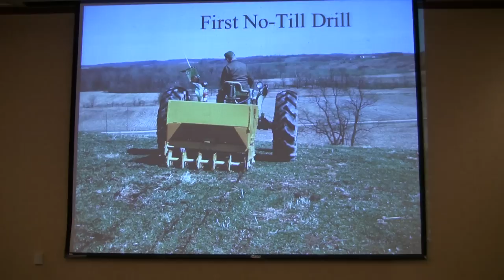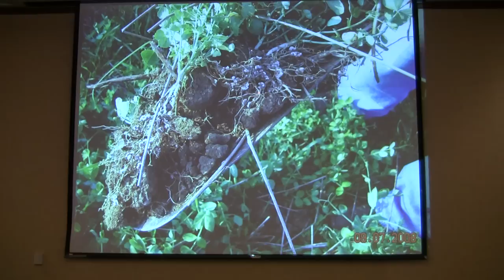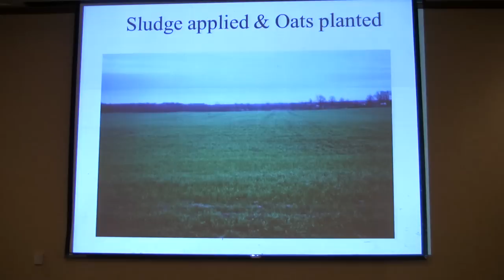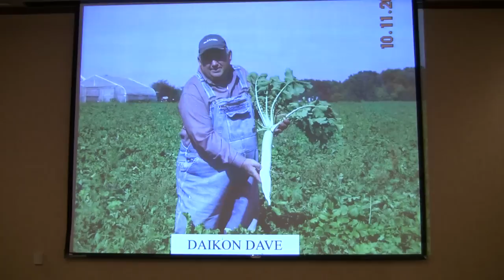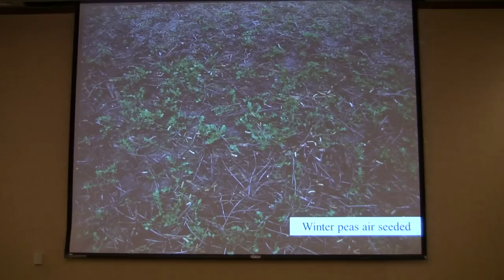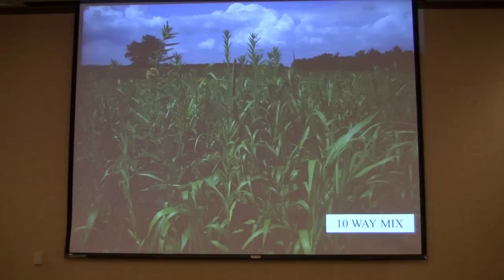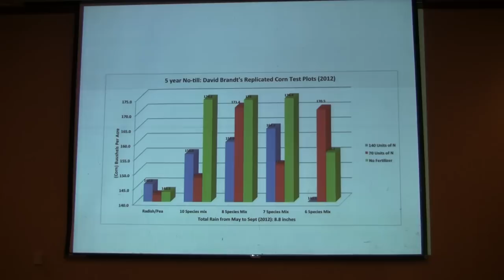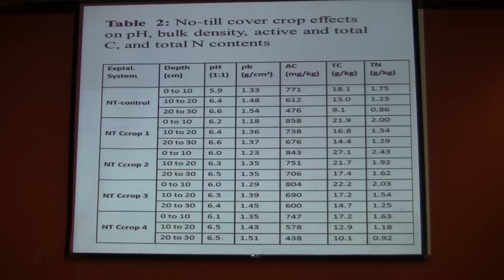Farmer/Soil Health Adovcate Dave Brandt talks on why Soil Health is Important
soil health on cropland